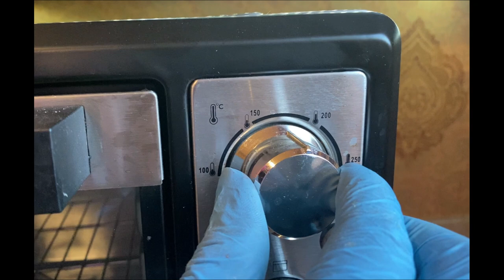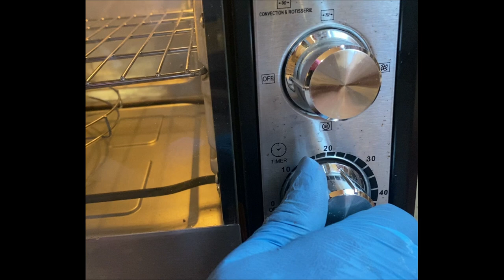How To Prepare Shrimp At Home طريقة تحضير كيس الجمبري في البيت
0:00  Start
0:10  Intro
0:20  Welcoming
1:45  Ingredients
2:40  How to Prepare
12:45 Result
13:25 Behind the scenes
14:00 Social Media Accounts

حسابات مواقع التواصل لعلا بن بحر :-
انستقرام:-

طبق الجمبري
المكونات:-
- ١ ك جمبري
- ٢ كوب رز ابيض مصري
- هوت دوق
- ذرة
- ٢ حبه كبيره بصل
- بطاطس مسلوق اختياري
- ٤ فصوص كبيرة ثوم
- ماجي (إختياري)
- ١ علبه معجون طماطم
- ٣ م ك كاتشب
- ٢ م كبيره ملح
- ٢ م ك فلفل اسود
- ٢ م ك  بهارات الكاجن
- ٢ م ك بودرة البصل
- ٢ م ك بودرة الثوم
- ٢ م ك كمون
- ١/٢ اصبع زبدة
-                                                           تحضير الكاجن في المنزل
* 1 م ك كزبرة ناشف
* 1 م ك كمون
* 1 م ك بابريكا
* 1 و١/٢ م ك فلفل أحمر حار بودرة
* 1و١/٢ م ك  زعتر ناشف
* 1 و١/٢ م ك بودرة ثوم
* 1 و١/٢ م ك بودرة بصل
* 1 م ك طعام ملح
طريقة التحضير
- اولا نقطع البصل والثوم الى مكعبات صغيرة.
- ثانياً نسلق الرز بدون اي زيت مع اضافة ماء وملح وفلفل فقط.
- ثالثا نسلق الجمبري لمده ١٠ الى ١٥- دقيقة ونضيف عليه الليمون مع القشور.
- رابعاً تجهيز الصوص الخاص على نار متوسطة( نذوب الزبدة،ثم نضيف الثوم لمده ٥ دقائق ثم نضيف البصل حتى يتحمر البصل ثم نضيف معجون الطماطم ثم الكاتشب ثم نضيف الصويا والكاجن والملح والفلفل والكمون وبودرة البصل والثوم)، حتى يتجانس الخليط.
- خامسا بعد سلق الجمبري والارز في اكياس الفرن ( نوزع الذرة، البطاطس المسلوق والهوت دوق اختياري، الجمبري)، ثم نضيف الصوص الخاص عليهم.
- سادسا يخبز في الفرن على درجة حراره ١٨٠-٢٠٠ لمده ١٥-٢٠د على حسب نوع الفرن .
- يقدم الجمبري مع الارز وبالعافية عليكم.

Shrimp Recipes
 ingredients:-
- 1KG shrimp
- 2 Cups Egyptian White Rice
-  Hotdog
- Corn
- 2 Large onions
- Boiled Potato
- 4 Large garlic cloves
- Maggie (optional)
- 1 Can tomato paste
- 3 Cups of ketchup
- 2 Tbsp salt
- 2 Tbsp black pepper
- 2 Cups of cajun spices
- 2 Tbsp Onion powder
- 2 Tbsp Garlic powder
- 2 Tbsp Cumin
- 1/2 Finger Butter
Cajun preparation at home
- 1 Tbsp coriander
- 1Tbsp cumin
- 1Tbsp paprika
- 1 1/2 Tbsp of hot red pepper powder
-  1 1/2 Tbsp thyme
- 1 1/2 Tbsp garlic powder
- 1 1/2 Tbsp onion powder
- 1 Tbsp salt.

- First, cut the onion and garlic to small cubes.
- Secondly,boil the rice without any oil, only water, salt and pepper.
- Third,boil the shrimp for 10 to 15 minutes,and add lemon with cover to it.
- Fourthly, preparing the special sauce on medium heat (melt the butter, then add garlic for 5 minutes, then add the onions until the onions brown, then add tomato paste, then ketchup, then add soy, cajun, salt, pepper, cumin, onion powder and garlic), until the mixture sticks together.
- Fifthly, after boiled the shrimp and rice, in oven bags (puts the corn,potatoes,hot dog, shrimp), then add the special sauce to them.
- Sixth,Bake in the oven at 180-200C for 15-20Min depending on the type of oven.
- Shrimp served with rice.